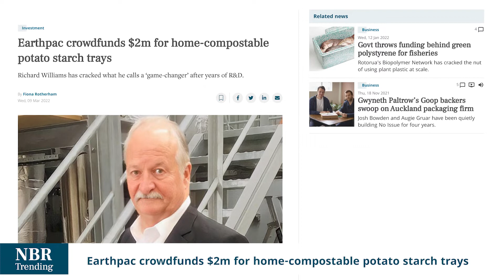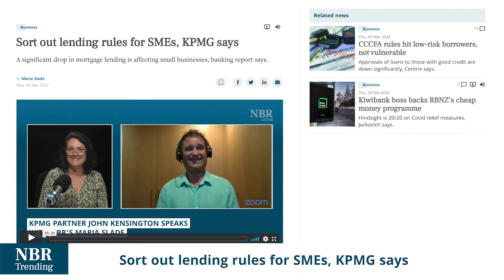NBR Trending headlines with Paul Brennan Mar 9